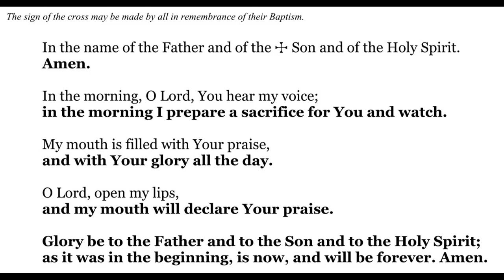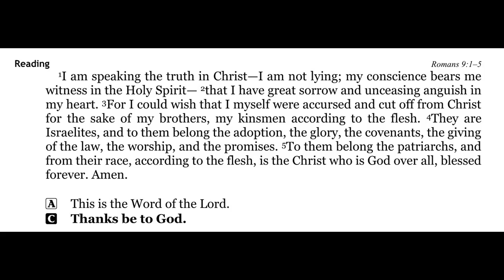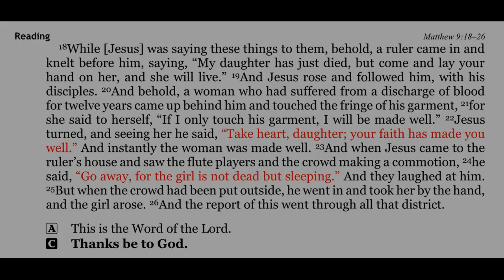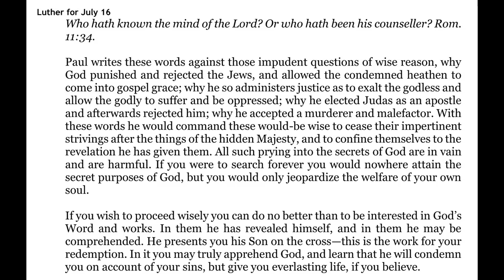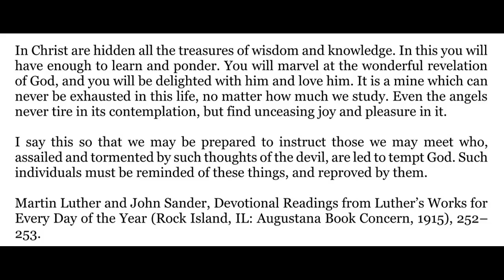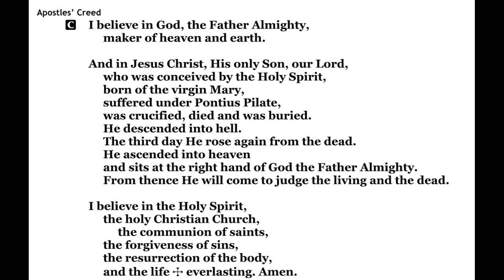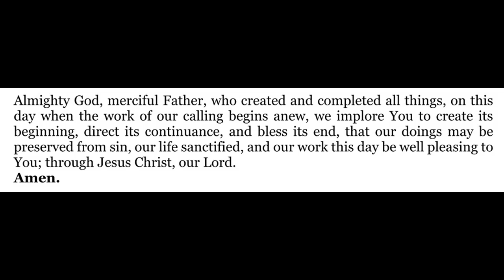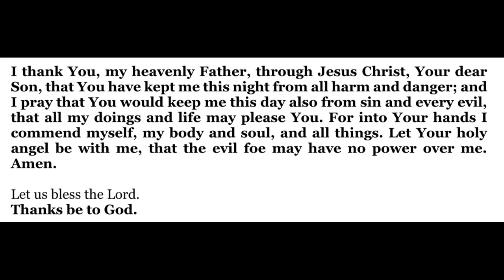2022-07-16 - Morning Devotion for Pentecost 5 - Saturday